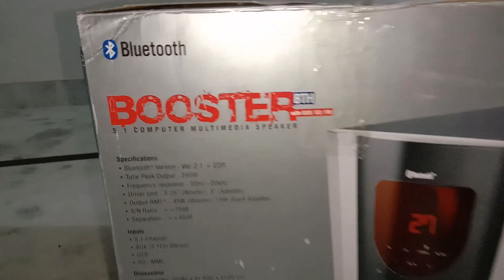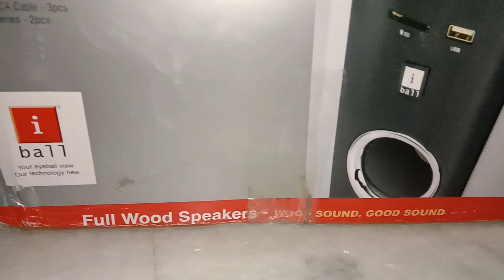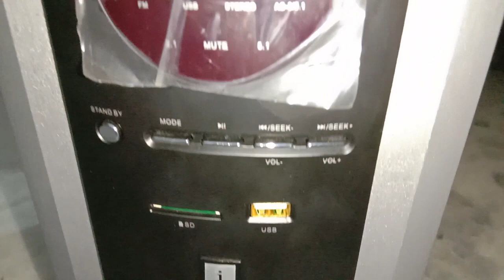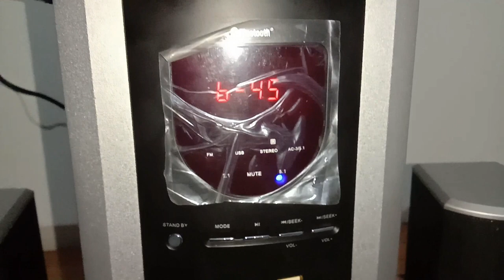Unboxing i ball Booster BTH speaker, 5.1 Computer Multimedia speaker, with USB/SD/FM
The iBall Booster USB is one device you want to flaunt to your friends. The 5.1 Full-wood multimedia speaker designed to provide deep and pure sound. Putting convenience on top of the priority list, the Booster USB is supplemented with a set of digital buttons. It comes with a crisp and clear built-in FM radio. A battery powered remote control ensures that you control your music whenever and wherever you want. The Booster USB has the capability to control the volume of individual channels. The speaker takes in input through not only a USB but also through 5.1, 2.1, and an SD card.